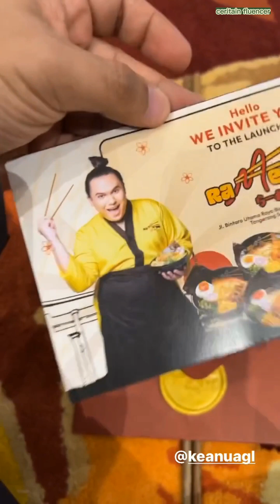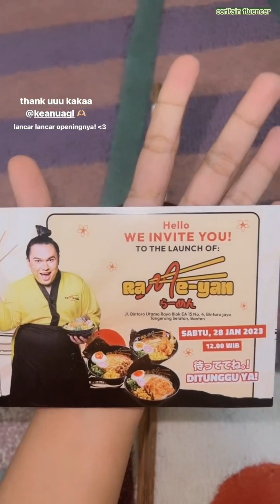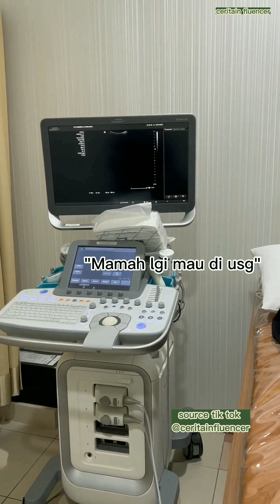Dokter Yislam kesayangan Mama Ida | Cie cie Pakmuh cinta banget, Fadil ketemu pacar baru Risa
PAKMUH CINTA BANGET SAMA MAMA IDA SAMPE NEMENIN DI RUMAH SAKIT SETIAP HARI, SURUH MINUM OBAT, "GABOLEH BANYAK PIKIRAN". kalo kata deterjen 'Wisata Masa Depan'  Cepat Sembuh Ibu Muh biar bisa omelin Fadil Dan Pakmuh lagi

Source :
Instagram @fadiljaidi, @dillajaidi, @yislamaljaidi @clarissaputri_, @ninakpw, @sandradlubis

Xoxo dear (ceritain)

Upload setiap hari
Kamis, Sabtu, dan Minggu.
See you dear ceritain

pak muh anis, asmr bakso pak muh, alshad ahmad pak muh,
pak muh kak yislam fadil pak muh yislam tiktok
pak muh kepret yislam
pak muh dimarahi yislam
pak muh syuting youtube rewind
yislam marahin pak muh yislam jaidi dan pak muh.